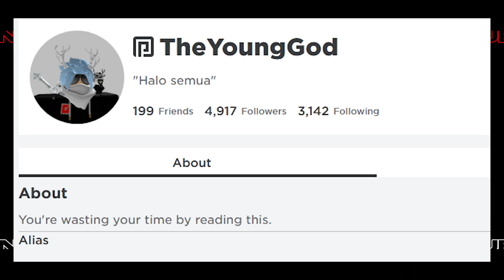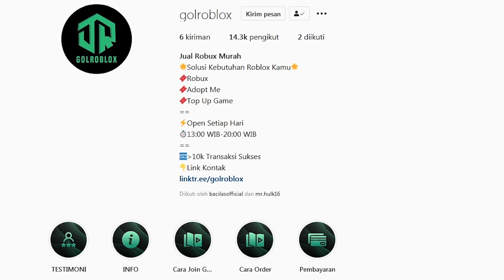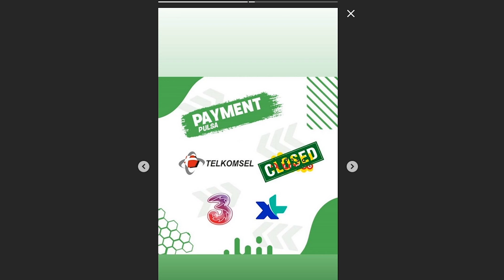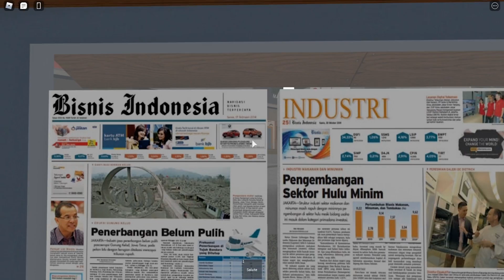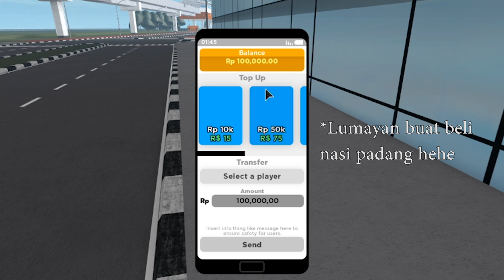NYOBAIN MAIN GAME ROBLOX ASLI BUATAN INDONESIA 100% MIRIP JAKARTA !!! -Bahasa Indonesia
LINK VIDEO PART 2 ( UNITED ROBLOX OF INDONESIA )

SOURCE VIDEO :

@United Roblox of Indonesia

LINK INSTAGRAM ROBLOX TOPIC INDONESIA

TERIMAKASIH TEMAN TEMAN ROBLOX SUDAH MEMBANTU KAMI UNTUK MEMBANGUN CHANNEL INI MENEMBUS 100.000 SUBSCRIBER !!!